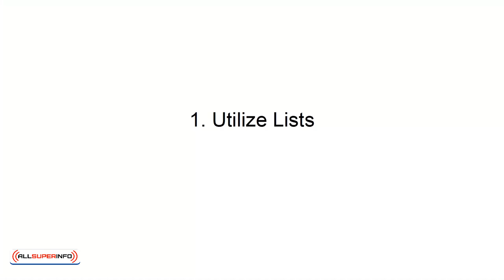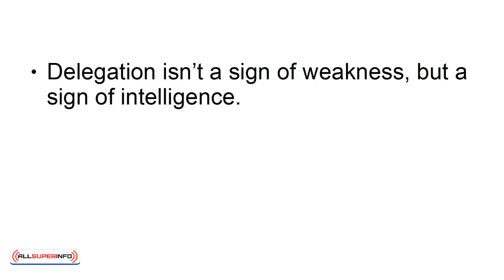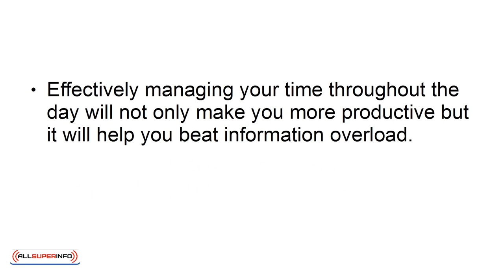09 5 Ways You Can Improve Your Time Management Skills